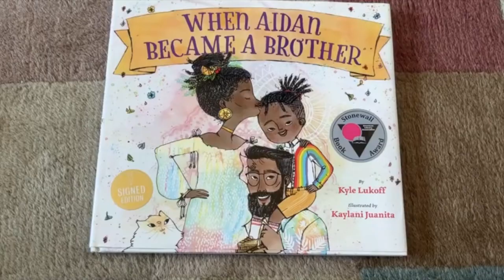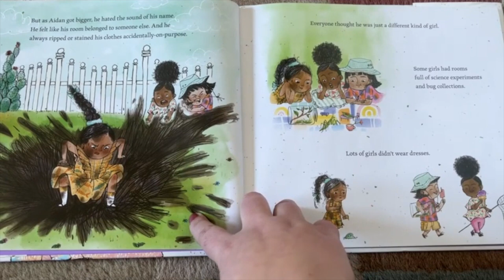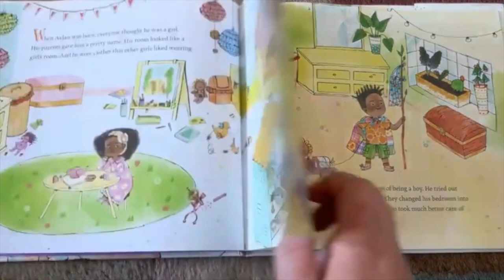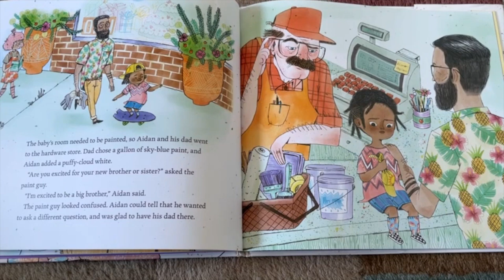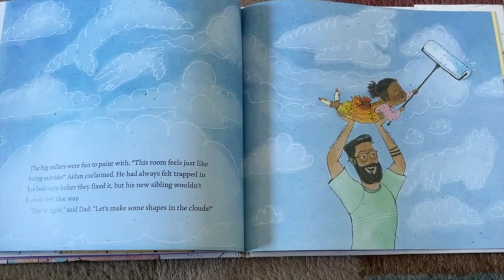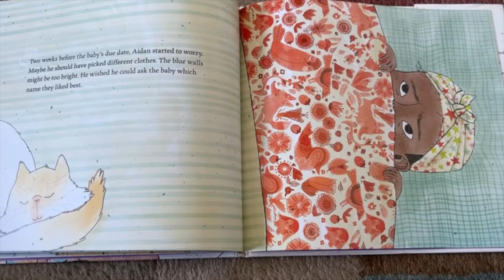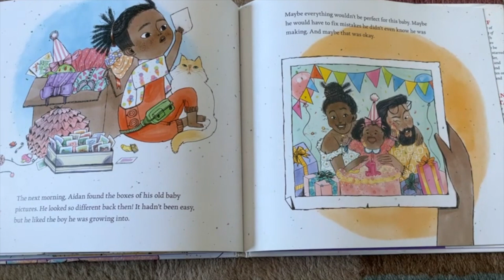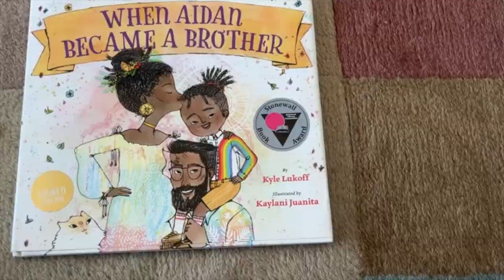What does trans mean? - QUEER KID STUFF x RAINBOW STORYTIME READ-A-LOUD REMIX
How safe is your space? Take our 5-minute LGBTQ+ affirming quiz to find out!

Sign up for the full semester or a drop in class!

Queer Kid Stuff is an edutainment (education-entertainment) multi-media company making queer and gender-affirming work for LGBTQ+ kids, parents, educators, and their allies. And follow Lindz @lindzamer!